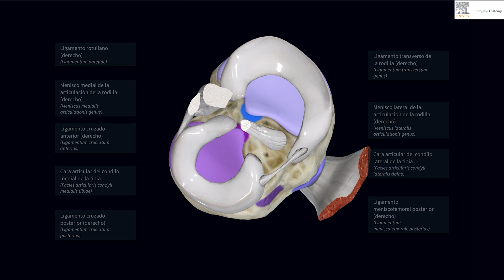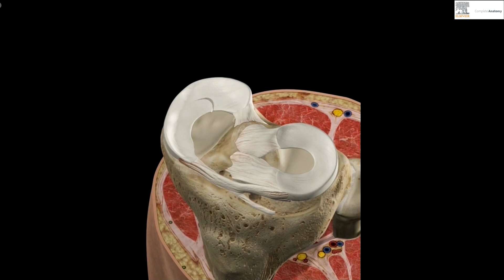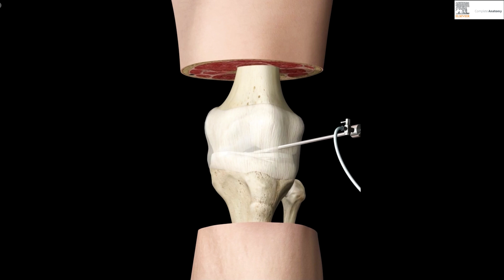Tratamiento de una Rotura de MENISCO en la rodilla ⚠️ Mitos y Verdades sólo aquí ✅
Hoy va del Tratamiento de una Rotura de MENISCO. Te explicamos el verdadero camino para curar un menisco. Muchos preguntáis cómo sanar o reparar el menisco bien, pues aprende la verdad detrás de la cura de un menisco. 👉🏼Desmontando mitos y revelando el camino correcto. Además de unos consejos efectivos para su curación.

00:00 intro
0:30 1. ¿Qué son lo meniscos?
0:57 2. ¿Cómo se siente el dolor de menisco?
1:25 3. ¿Cómo saber si es lesión de menisco o ligamento?
1:53 4. ¿Por qué se rompe el menisco?
2:15 5. ¿Como se cura un menisco? Y ¿Cuánto tiempo se cura un menisco?
2:45 6. ¿Qué pasa si tengo roto el menisco y no me operó?
3:18  7. ¿Cuál es la mejor rodillera para meniscos?
3:36 8. ¿Qué ejercicios son malos para el menisco?
4:00 9. ¿Cómo rehabilitar la rotura de menisco en casa?

Evidencia científica, estudios y artículos:
Revista Cubana de Ortopedia y Traumatología
versión impresa ISSN 0864-215Xversión On-line ISSN 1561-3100
Rev Cubana Ortop Traumatol vol.29 no.2 Ciudad de la Habana jul.-dic. 2015

Técnicas quirúrgicas para las lesiones de menisco
Surgical techniques for meniscal injurie
Techniques chirurgicales pour la correction des lésions méniscales
Dr. C. Alejandro Álvarez López,I Dra. Yenima García LorenzoII

IHospital Universitario “Manuel Ascunce Domenech”. Camagüey, Cuba.
IIPoliclínico Universitario “Tula Aguilera”. Camagüey, Cuba.
Vol. 42. Núm. 6.
páginas 443-447 (Noviembre 1998)
Exportar referencia Compartir Imprimir

Valor de la resonancia magnética en las meniscopatías de rodilla
VALUE OF MAGNETIC RESONANCE IMAGING IN MENISCAL DISORDERS OF THE KNEE
F. Rodríguez Argaiz, J. Cara, A. Narváez, F. Aguiar, M L. Bertrand, E. Guerado

Al ver este video, acepta indemnizar y eximir de responsabilidad a Fisiolution (y sus representantes) por todas y cada una de los problemas, lesiones o daños que resulten de todas y cada una de las reclamaciones que surjan de su uso o mal uso de este contenido. Fisiolutin no se responsabiliza de la exactitud o idoneidad de este contenido.